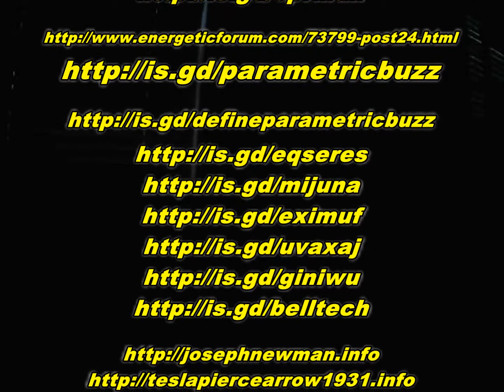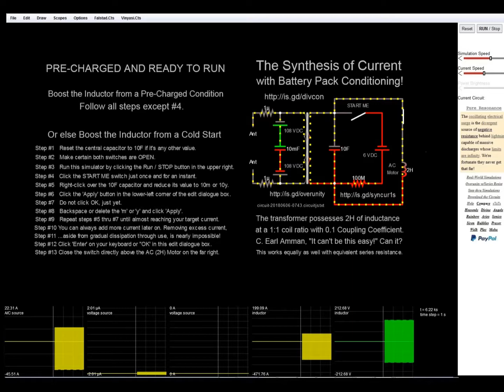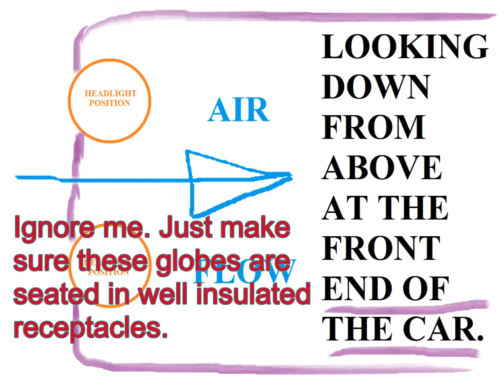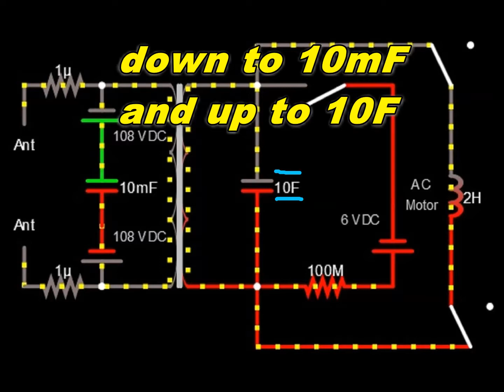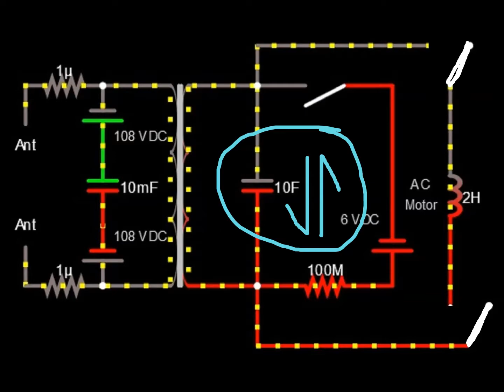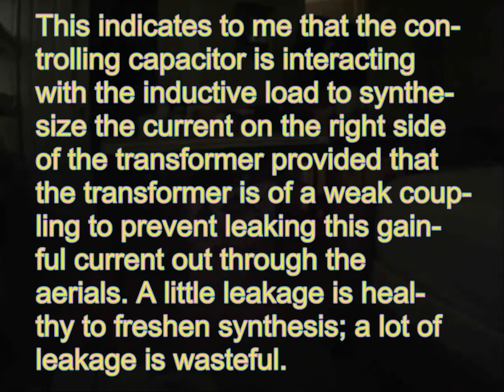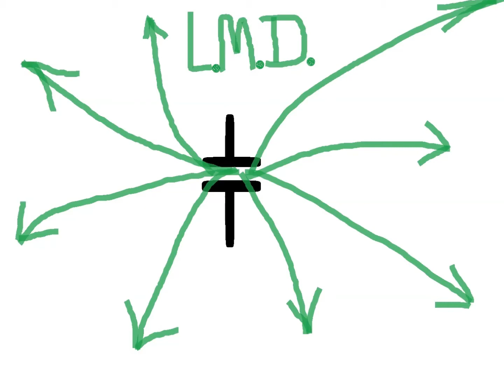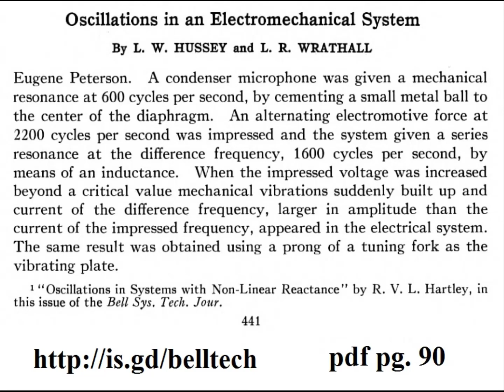Synthesize Electricity in a Power Supply by Reusing its Voltage and Amplifying its Current